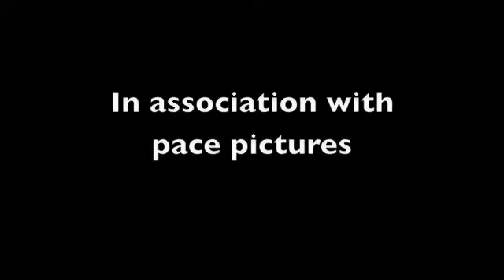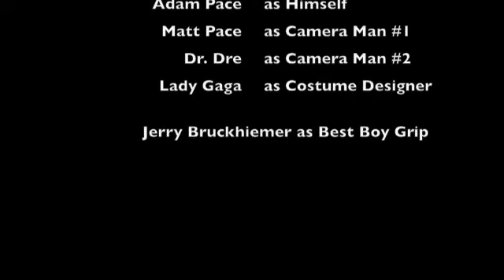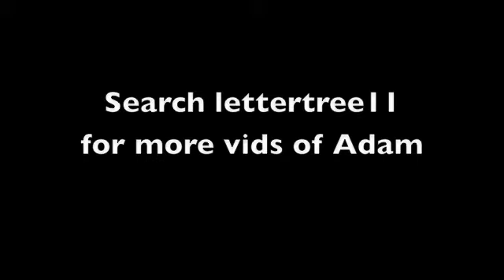Scooter check 1: Visualize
Salutations everybody,

Here's my scooter check and a couple of lame tricks. Yeah, that's it. ENJOY!!